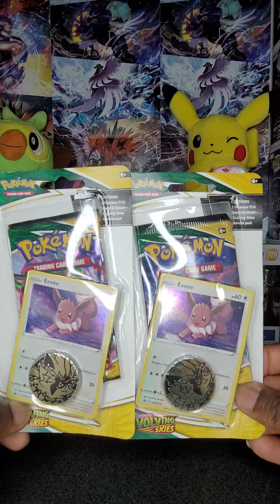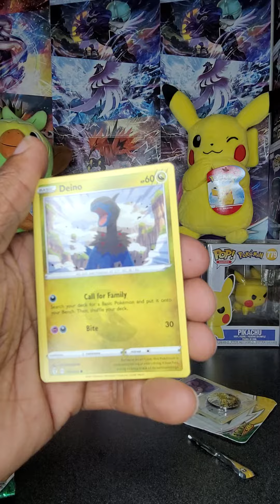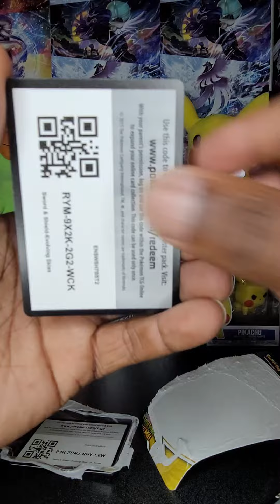Quick Open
My girl found these little packs for me so let's open them up!